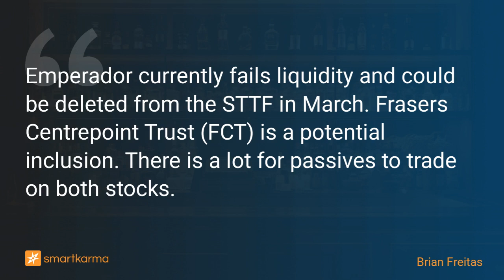STTF Rebalance Preview: One Potential Change in March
Emperador currently fails liquidity and could be deleted from the STTF in March. Frasers Centrepoint Trust (FCT) is a potential inclusion. There is a lot for passives to trade on both stocks.
-  by Brian Freitas on Emperador in Event-Driven

Key points:
1. Emperador (EMI SP) currently fails the liquidity test and could be removed from the SPDR Straits Times Index ETF (STTF SP) in March.
2. Frasers Centrepoint Trust (FCT SP) is currently the highest ranked non-constituent and could be added to the ETF. FCT has a 6% higher market cap compared to Olam (OLG SP).
3. We estimate trackers will need to buy 5 days of ADV in Frasers Centrepoint Trust (FCT SP) and sell over 37 days of ADV in Emperador (EMI SP).